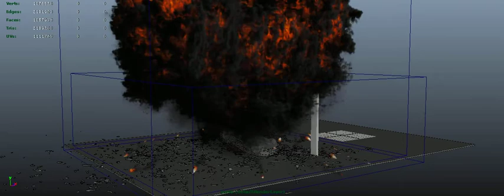car crash frctr Baked Exlpos v2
Fracture FX and Maya Fluid explosion.